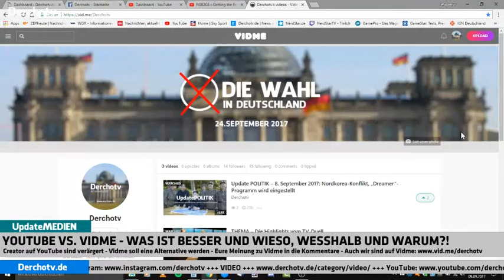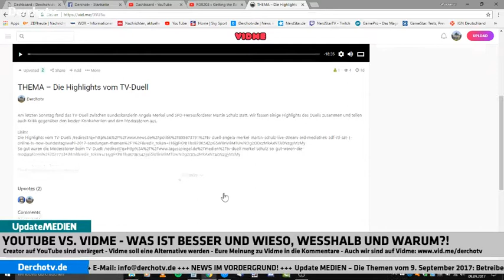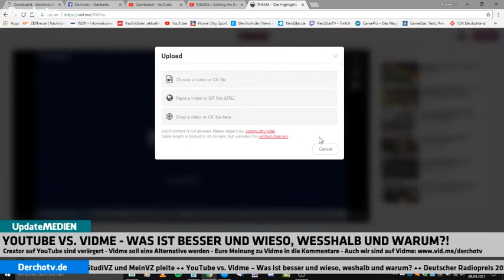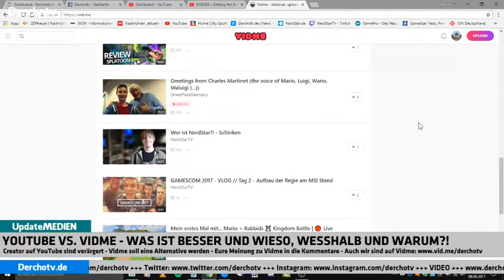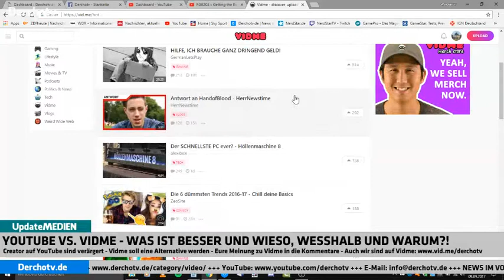Update MEDIEN – 9. September 2017: YouTube vs. Vidme, StudiVZ-Betreiber pleite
Kennt ihr noch StudiVZ und oder MeinVZ? Ja die gibt es noch, aber deren Betreiber Poolworks hat Insolvenz angemeldet. Das und auch der Vergleich zwischen YouTube und Vidme sind Themen bei Update MEDIEN. Außerdem geht es auch um den deutschen Radiopreis 2017.

Links:
(00:54) StudiVZ-Bereiber meldet Insolvenz an
(05:33) Vidme: Eine YouTube-Alternative?
(22:53) Die Gewinner des Deutschen Radiopreis 2017

Quelle: Dwdl.de, Heise.de, Playnation.de

Update MEDIEN – jeden Samstag auf YouTube und Derchotv.de (auch auf Vidme!)